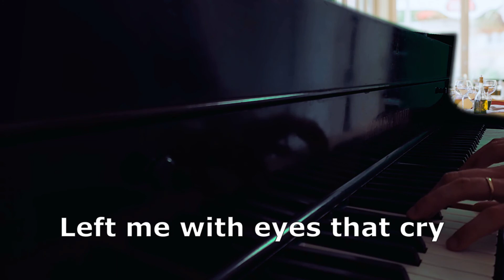DINNER TIME PIANO MUSIC - ALL OF ME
Dinner time piano music with relaxing background chatting. Perfect music for dinner. The tune is called "All of me" by Gerald Marks and Seymour Simons. Popularized by Billie Holiday and later Frank Sinatra.

-Text-
"All of me
Why not take all of me
Can't you see
I'm no good without you

Take my lips
I want to lose them
Take my arms
I'll never use them

Your goodbye
Left me with eyes that cry
How can I go on dear without you

You took the part
That once was my heart
So why not take all of me

You took the best
So why not take the rest
Baby, take all of me"